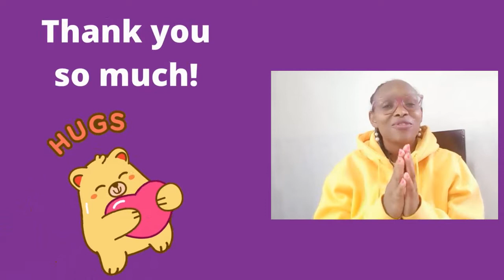How fertilization of an egg by a sperm happens: For curious people and those looking to learn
Find out: FERTILIZATION OF EGG AND SPERM IN HUMAN :How Long Does  it take?

What are the first signs when sperm meets with an egg?
What are the 4 stages of fertilization?
How many days after ovulation can you get pregnant?
Signs of sperm fertilizing egg
How long does it take for sperm to reach the egg while ovulating
How long does it take after conception to become pregnant